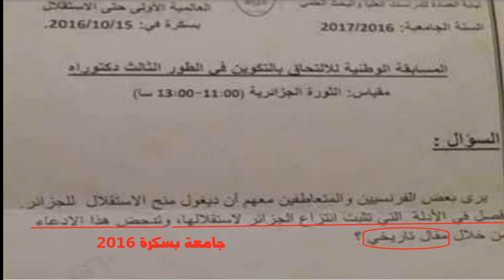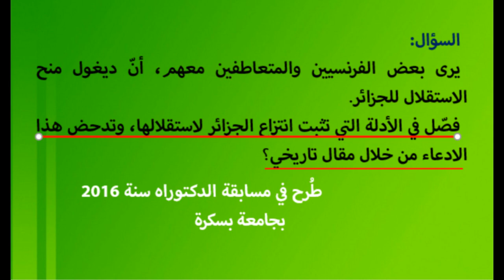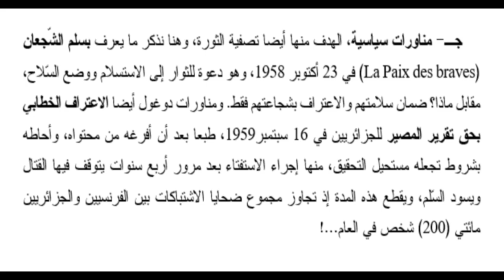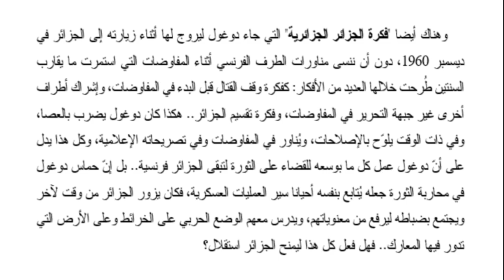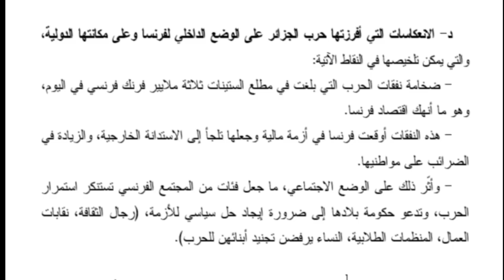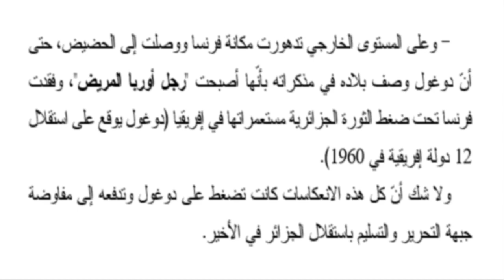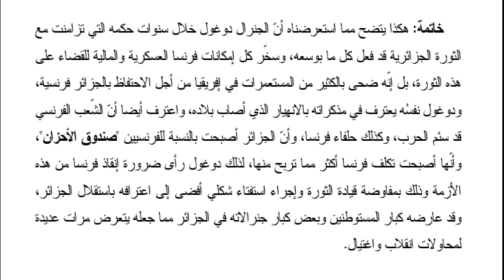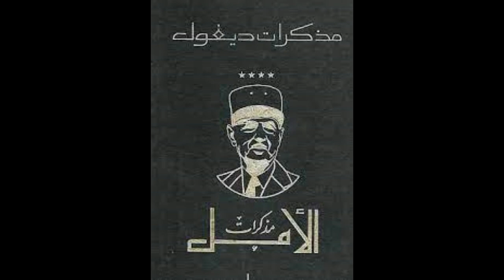منهجية الإجابة في الامتحانات مثال نموذجي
فيديو يشرح طريقة الإجابة في امتحان مسابقة الدكتوراه -
 وفي الامتحانات والمسابقات عامة
مثال تطبيقي